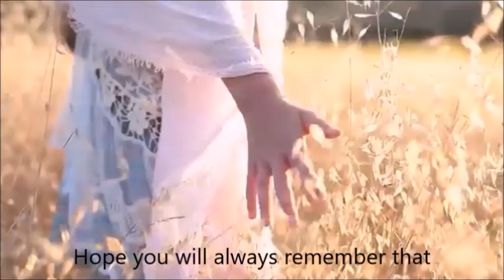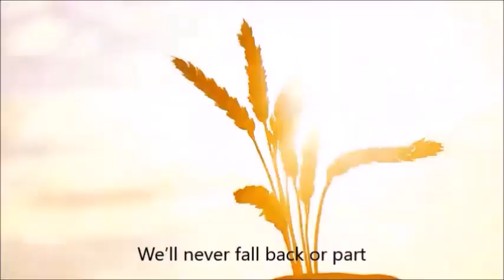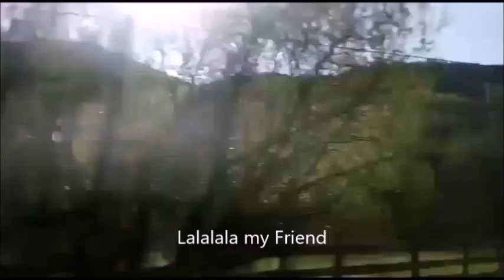Julianna Lili Boelens - Wonderful Wonder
Written and performed by Julianna Lili Boelens.
KM Records Hangstúdió.

You can follow Julianna Lili Boelens on